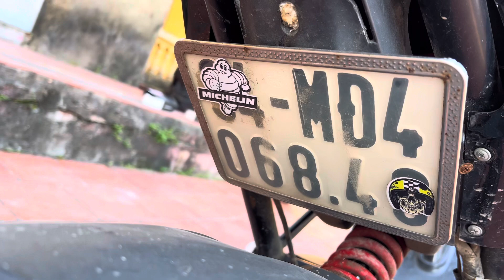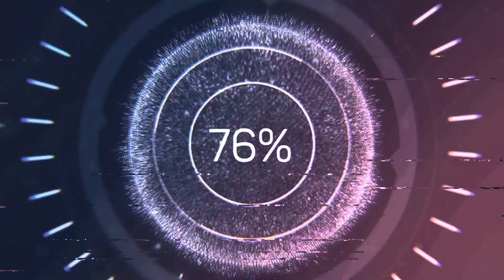Dọn Xmen Văn Giang - Hưng Yên 89 || Xmen Độ